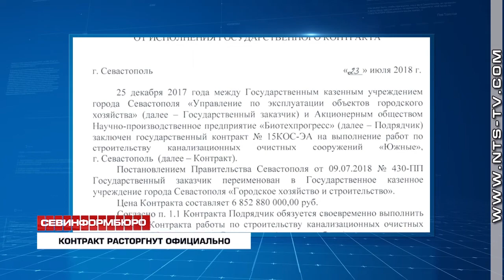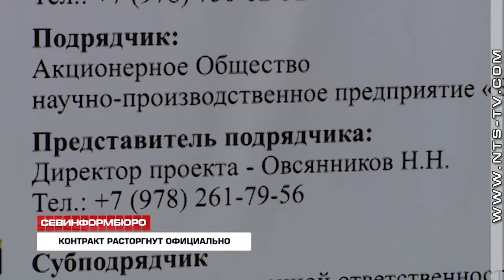24.08.2018 Подрядчик строительства КОС «Южные» оспаривает расторжение контракта в Арбитражном суде